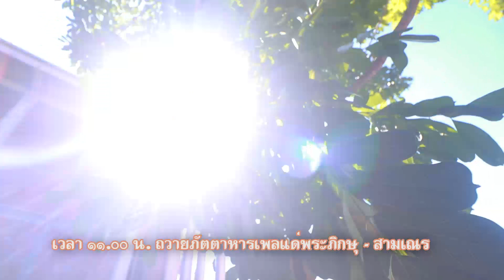ขอเชิญร่วมทอดกฐินสามัคคีสร้างอุโบสถ ๒๕๖๒ ณ วัดทุ่งหวัง ต.โคกหล่อ อ.เมือง จ.ตรัง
ขอเชิญร่วมทอดกฐินสามัคคีสร้างอุโบสถ
ณ วัดทุ่งหวัง ต.โคกหล่อ อ.เมืองตรัง จ.ตรัง

วันเสาร์ที่ ๑๙ ตุลาคม ๒๕๖๒ ตรงกับแรม ๖ ค่ำ เดือน ๑๑
- ๑๙.๓๐ น. สมโภชกฐินที่บ้าน คุณพ่อสง่า (โกหว่า) คุณแม่ท้ามฮั่น เรืองพิมาน ณ บ้านเลขที่ ๓๒๓/๒ ถ.ห้วยยอด อ.เมืองตรัง จ.ตรัง
และที่วัดทุ่งหวัง

วันอาทิตย์ที่ ๒๐ ตุลาคม ๒๕๖๒ ตรงกับแรม ๗ ค่ำ เดือน ๑๑
- ๐๙.๓๐ น. กฐินจากสถานที่ต่างๆ และพุทธบริษัทพร้อมกันที่วัดทุ่งหวัง
- ๑๑.๐๐ น. ถวายภัตตาหารเพล แด่พระภิกษุ - สามเณร
- ๑๒.๐๐ น. แสดงพระธรรมเทศนา ๑ กัณฑ์
- ๑๒.๓๐ น. พิธีถวายกฐิน พระสงฆ์อนุโมทนา พุทธบริษัทร่วมกัน กรวดน้ำ เสร็จพิธี

จึงเรียนมาเพื่อทราบโดยพร้อมเพรียงกัน

ถ่ายวิดีโอ - ตัดต่อ : Field Record